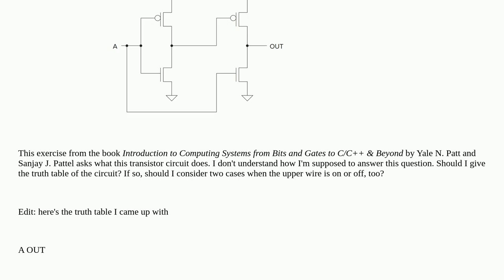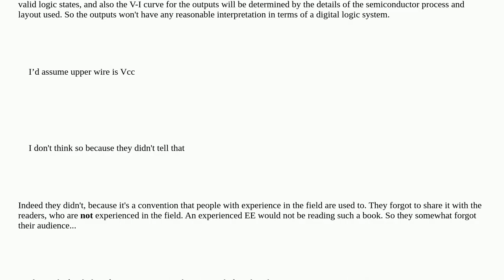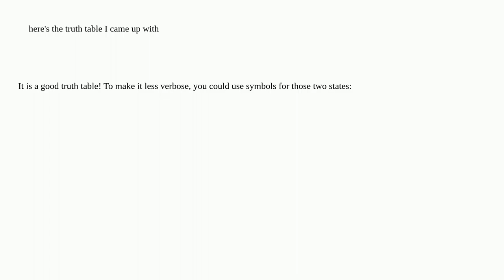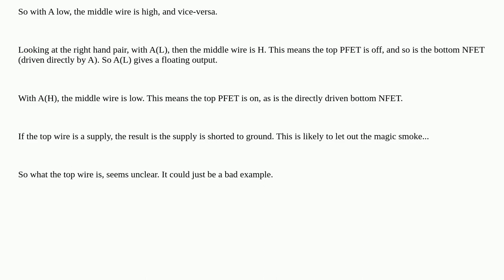Electronics: Exercise asking what a transistor circuit does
Exercise asking what a transistor circuit does

A special thanks goes out to the community

  cmos mosfet circuit-analysis transistors